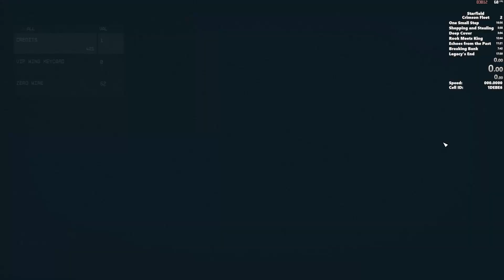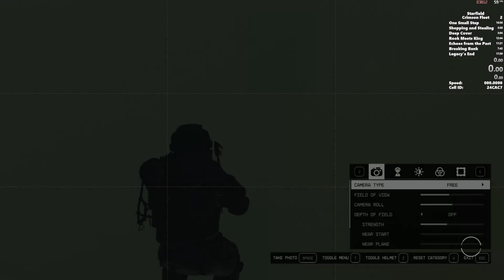Surgical Strike Skip